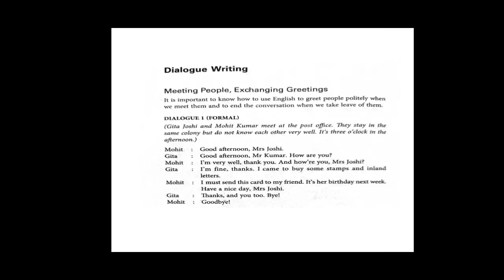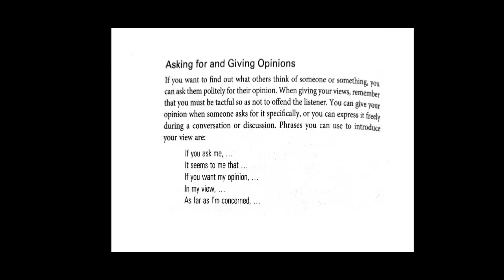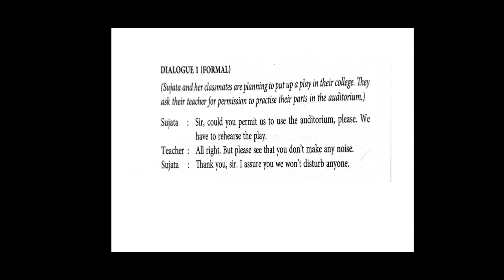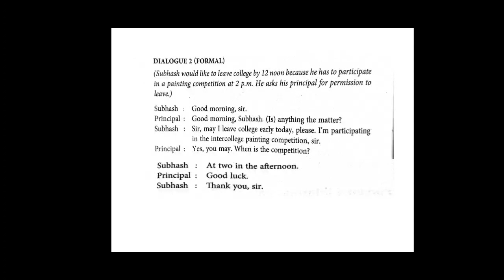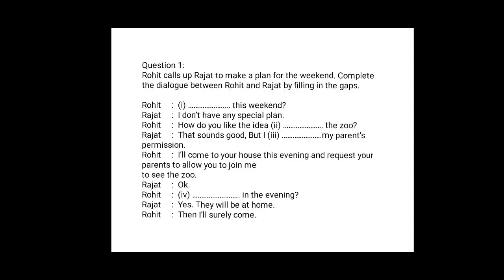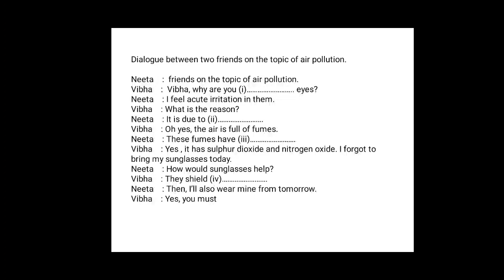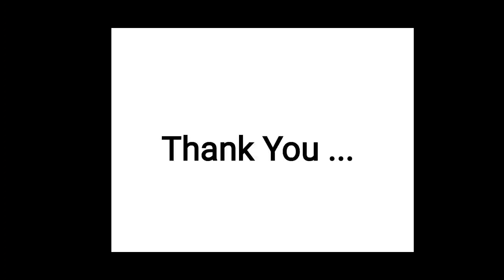B.Com_ Sem-3_English_Revision_By Prof. Kalyani Trivedi